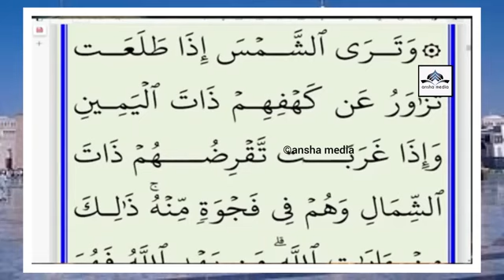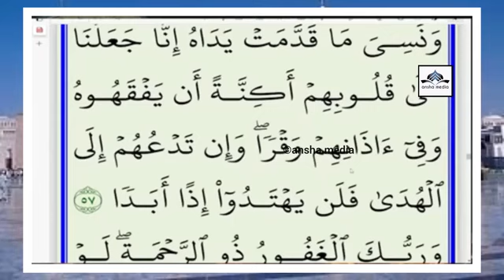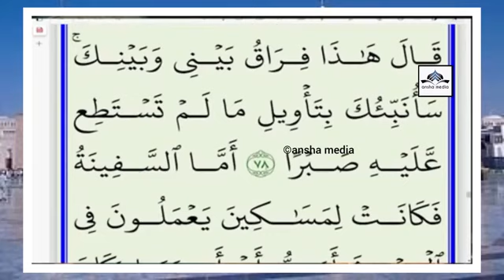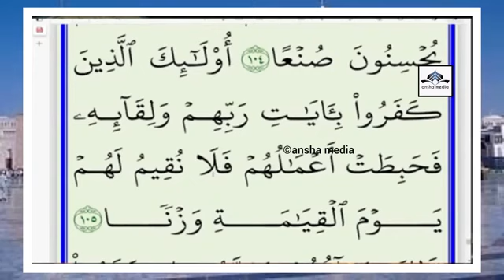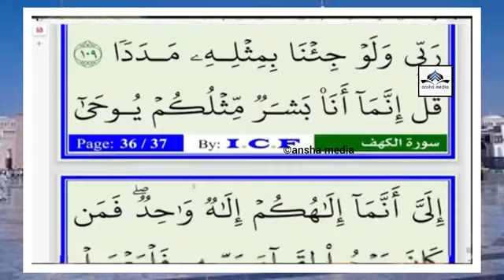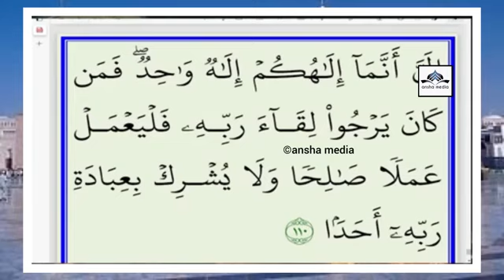ഇന്ന് വെള്ളിയാഴ്ച്ച അറിവിൻ നിലാവ് ഉസ്താദിനോട്കൂടെ നമുക്ക് അൽ കഹ്‌ഫ് സൂറത്ത് ഓതാം